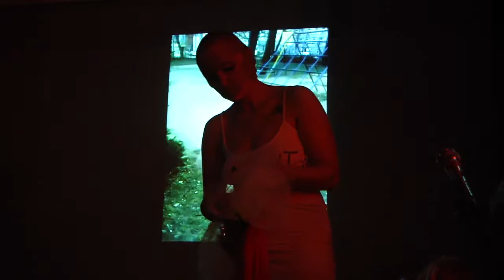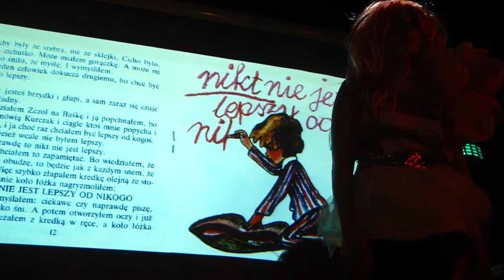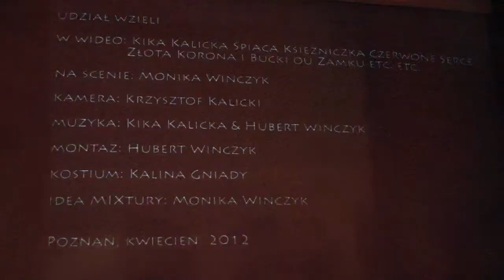Monika (i Kika) Wińczyk - NIKT